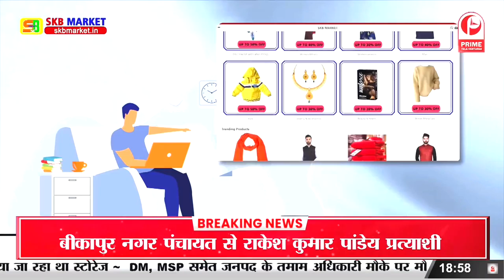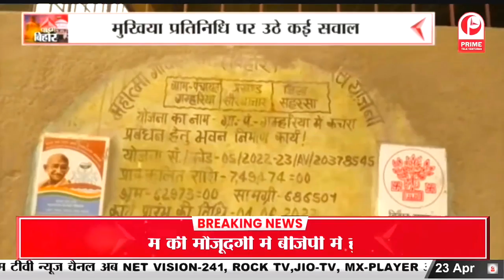Bhagalpur जनसंख्या के मामले में सभी देशों को पीछे छोड़ निकला सबसे आगे || Prime Tv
Bhagalpur जनसंख्या के मामले में सभी देशों को पीछे छोड़ निकला सबसे आगे